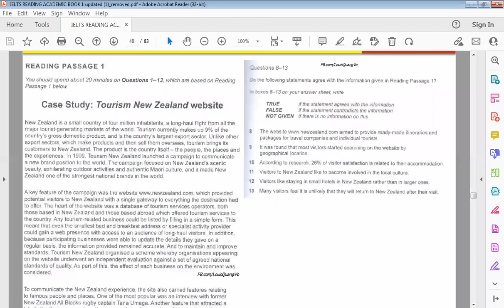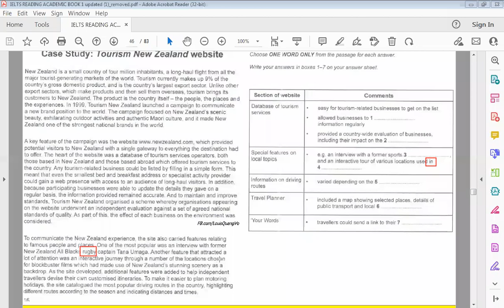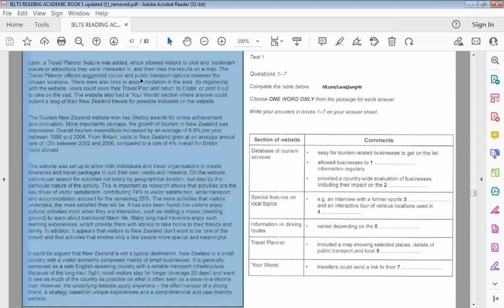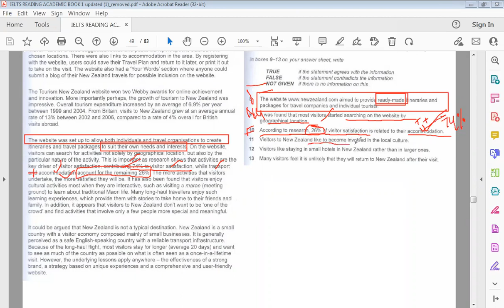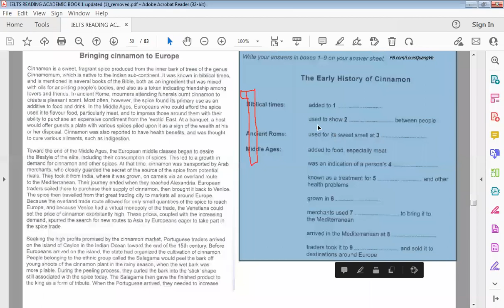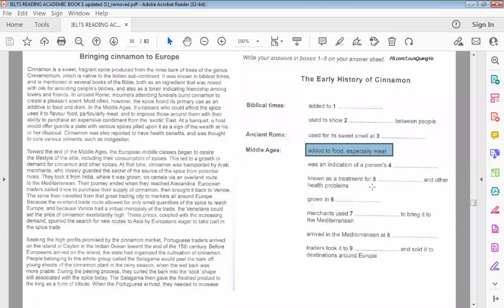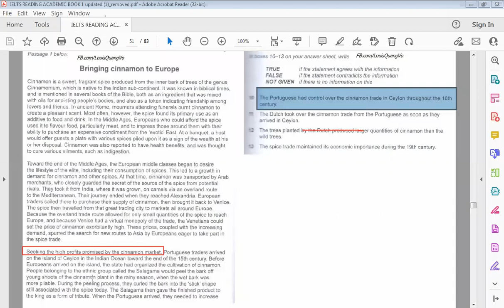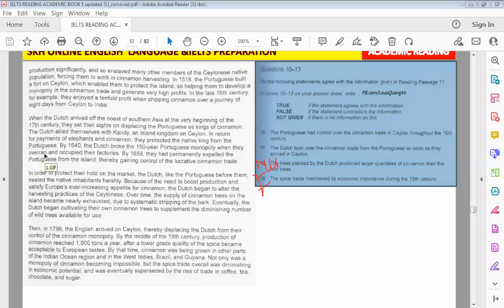IELTS ACADEMIC READING BOOK 13 PASSAGE 1 TEST 1-2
How to Solve IELTS Reading? In this video I will tell you IELTS Reading Tips and Tricks | How students get a band 9 in IELTS Reading by  Strategy practice for Time saving, improving accuracy.